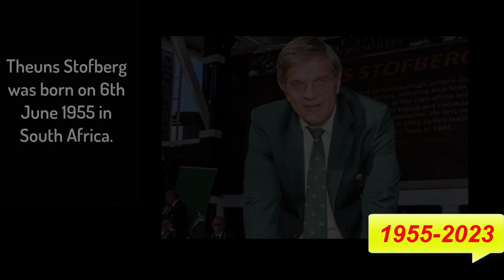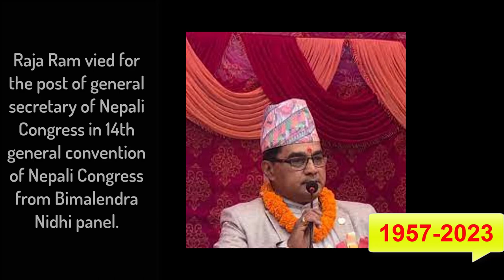Who Died Today💔 : 24th August 2023 - Sad News😭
Who Died Today : 24th August 2023 - Sad News - Death News 2023

1. Theuns Stofberg
2. Austin Christopher Robertson
3. Warren Hoge
4. Francisco Dornelles
5. Raja Ram Karki

actors died today 2023,
celebrity death today,